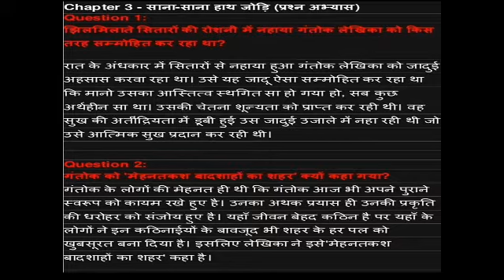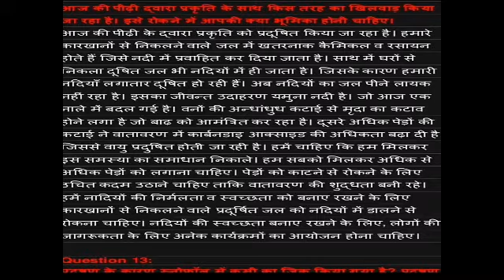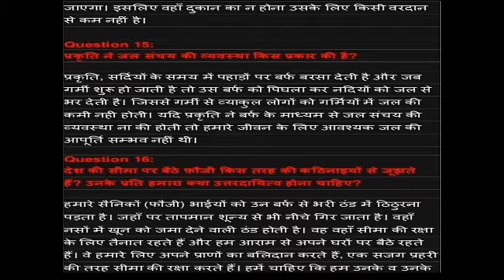video no.57| EASY WAY DISCRIPTION OF SANA SANA|CHANCHAL SHARMA| DMM PUBLIC SCHOOL BACHHALAUTA